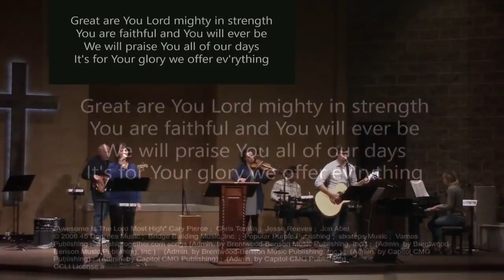The Incomprehensible Peace of God (Part 3) - April 3, 2020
Philippians 4